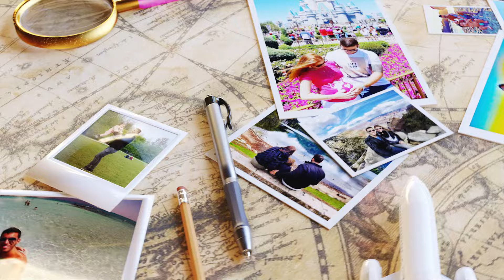GRÉCIA! Todas as dicas de viagem: Quando ir, roteiros, ilhas...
Saiba como viajar barato à Grécia! Todas as dicas de viagem: Quando ir, roteiros, ilhas, hospedagem, no chip, nos ingressos,  nas compras e em tudo o que for fazer na Grécia!
Nessa página você vai encontrar todos os links que citamos no vídeo e os links importantes para você montar sua viagem à Grécia. Uma forma de mantermos todos eles em um único lugar, atualizados e da forma mais organizada possível. Nessa página você vai encontrar tudo que precisa para montar sua viagem, sempre com os melhores preços e serviços. E muitos descontos que negociamos sempre com as empresas e já estão dentro desses links automaticamente! Já salva essa página que você usará muito no planejamento da viagem.

Espero que tenham gostado das dicas sobre  Como viajar barato à GRÉCIA!

CAPÍTULOS
00:00 - Introdução
0:33 Vinheta
0:49 Todas as dicas da Grécia
1:28 Documentos para viajar
2:30 Quando ir
3:44 Quais cidades e ilhas conhecer
7:18 Como se locomover entre as ilhas
8:51 Como se locomover dentro das ilhas
10:16 Onde alugar o carro
11:11 Onde ficar na grécia
11:45 Passeios de barco
12:33 Chip de viagem internacional
13:18 Conta digital global
15:22 Dica extra!
16:07 Como se comunicar
16:54 Acessos às praias
17:36 Encerramento